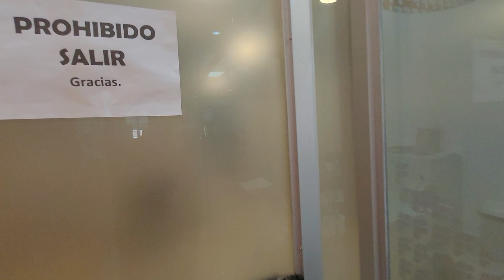visitando la oficina de fortaleza